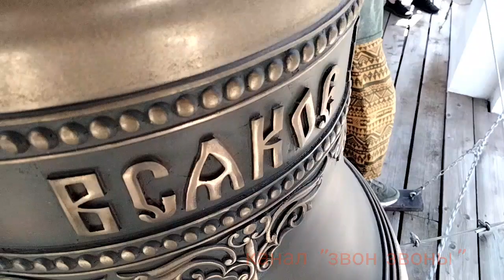Кристина Дзейтова, колокольный звон на фестивале "Белоозерский перезвон"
Кристина Дзейтова, колокольный звон в храме Всех святых в земле Российской просиявших на фестивале "Белоозерский перезвон"